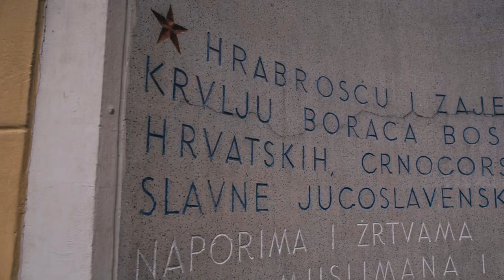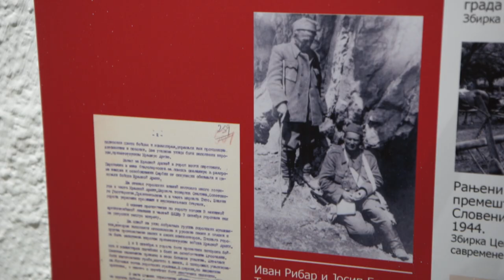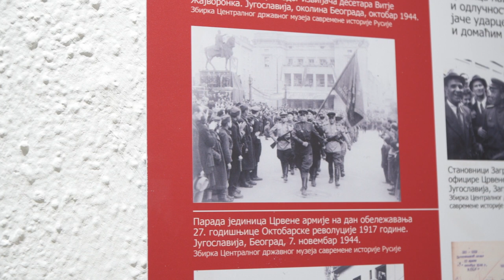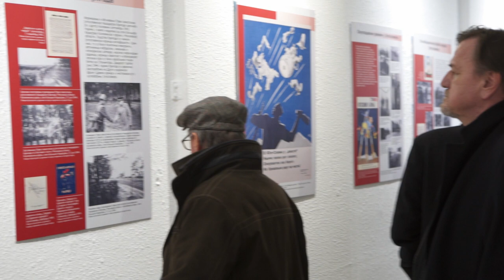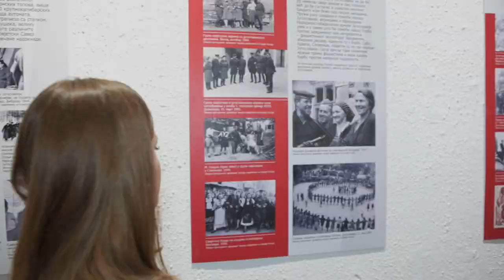В Сараево открылась выставка «Путь к Победе исторические источники свидетельствуют»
В столице Боснии и Герцеговины – Сараево, в Еврейском музее Боснии и Герцеговины, состоялось открытие выставки из цикла «Путь к Победе: исторические источники свидетельствуют».